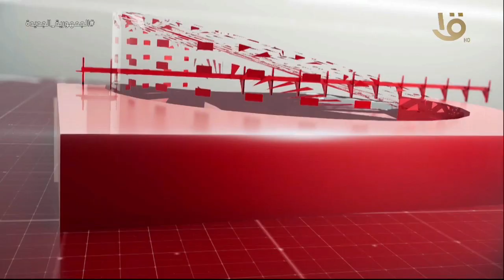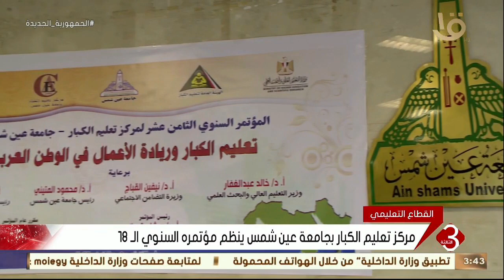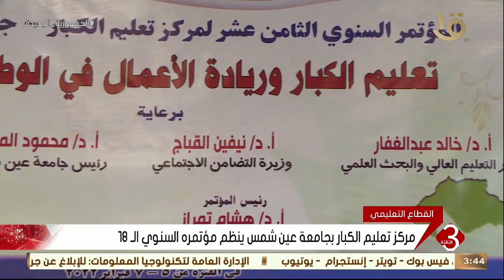نشرة الثالثة | أهم الاخبار العالمية والمحلية